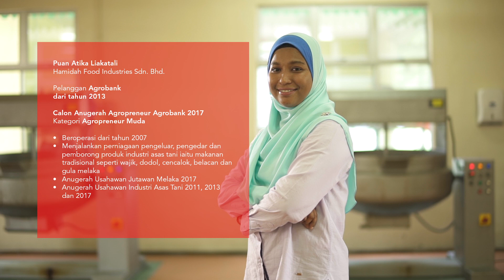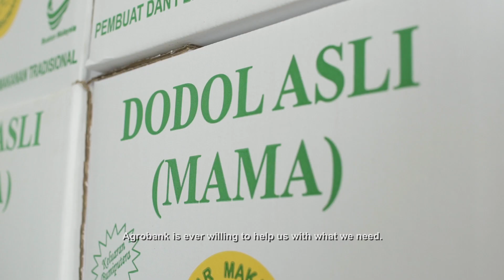Calon Kategori Agropreneur Muda (2017) : Hamidah Food Industries Sdn Bhd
ANUGERAH AGROPRENEUR AGROBANK 2017

Hamidah Food Industries Sdn Bhd

Perniagaan makanan tradisional melayu seperti Wajik, Dodol, Cencalok, Belacan dan Gula Melaka. Pelanggan Agrobank sejak tahun 2013